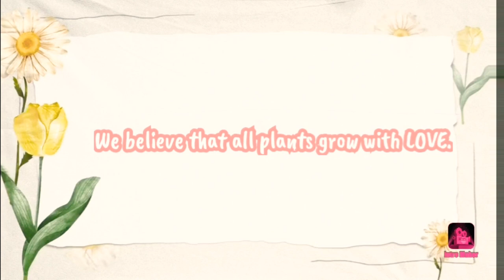Meet My Sophie Cecile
Considered as an angel begonia and a cane begonia with silver flecked leaves, it comea with elegant structure and leaf forms and shapes.

Things to consider:
1. Soil
2. Water
3. Sunlight